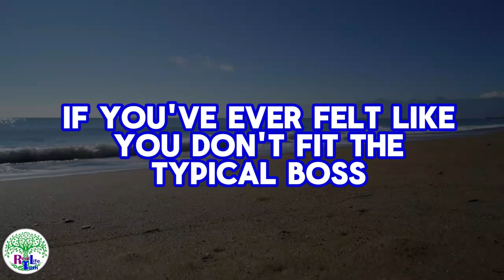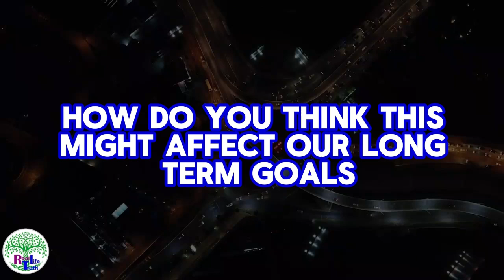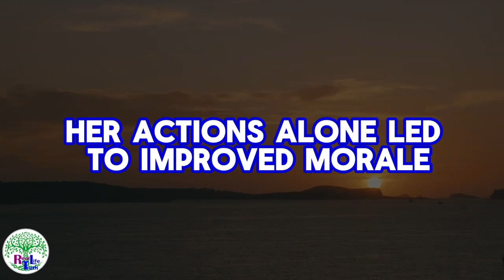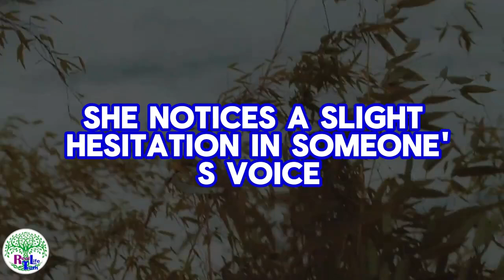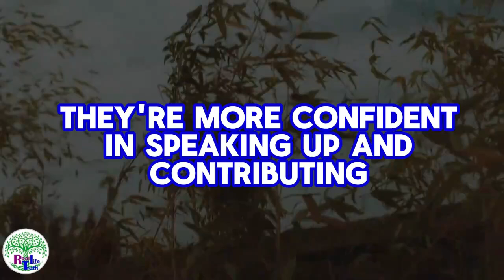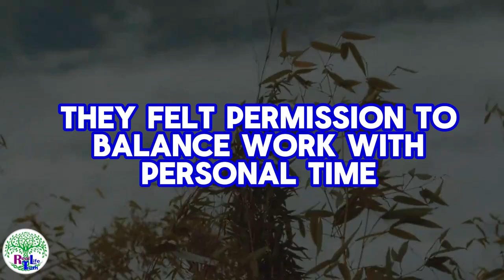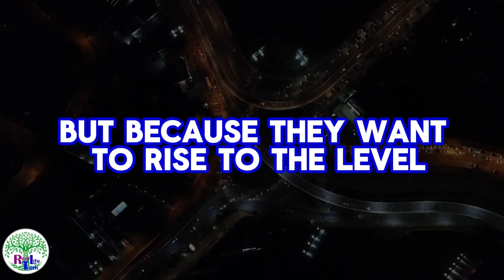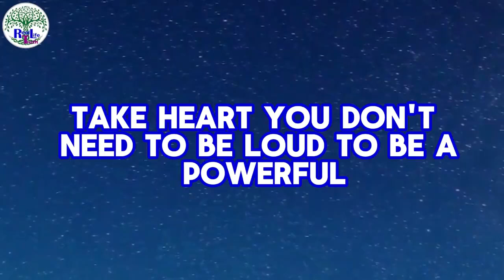💪 How Sigma Females Lead WITHOUT Seeking the Spotlight 🔥 | The Secret to Silent Power!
Discover the incredible power of Sigma Females who lead without ever needing to be in the spotlight. In this video, we dive deep into what makes Sigma women stand out from the rest. Unlike Alpha or Beta personalities, Sigma Females navigate life with quiet confidence, independence, and a unique ability to lead effortlessly. They possess a mysterious charisma that commands respect without demanding attention.

You’ll learn:
 How Sigma Females maintain control and influence in any situation
 The traits that differentiate Sigma Females from other personality types
 Why Sigma Females thrive in leadership roles without seeking validation
 How their silent strength shapes relationships and careers
 Tips for embracing your inner Sigma power

Whether you identify as a Sigma Female or are curious to know more, this video is packed with insights and psychological facts about female leadership and behavior. Tune in and discover how you can harness these traits for your personal and professional growth!